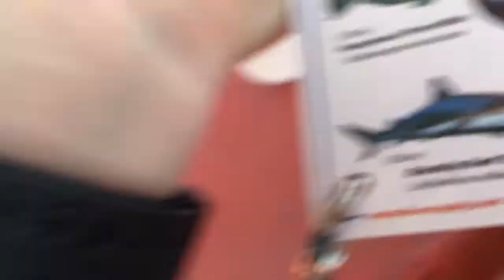Snorkeling in Thailand With Lion Fish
Every week we go out for a snorkel trip to do coral reef and fish surveys. It’s a lot of fun as you can see:)